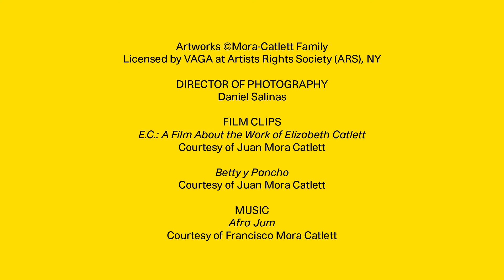Elizabeth Catlett: A Black Revolutionary Artist and All That It Implies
In her own words, Elizabeth Catlett discusses her approach to creating art in service of her people.

“I work from dual necessities—social as well as aesthetic, political as well as physical, emotional as well as intellectual. Sculpture is my connection between nature and society. When I physically transform raw material—wood, clay, or stone—into an aesthetic expression of the life of my people, I feel complete as a human being.”

See Catlett's work at the Brooklyn Museum through January 19, 2025.

Leadership support is provided by Henry Luce Foundation. This exhibition is made possible through support from the Terra Foundation For American Art.